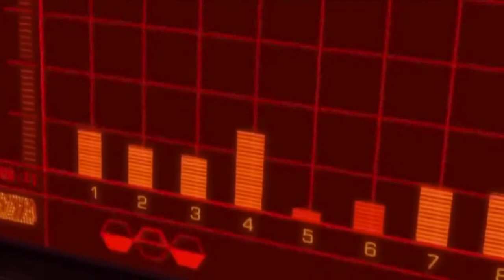The Incredibles(Humanimal Ohanna style) part 19 - In the Cave/Lithe or Death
Resting in a Cave, Tempest leaves the children and sets off to find Valiente. but she found about Zach's plan.

Cast appearance:
Valiente as Bob Parr/Mr. Incredible
Tempest shadow as Helen Parr/Elastigirl
Po as Lucius Best/Frozone
Granny Smith as Mrs. Hogenson
Pete as Gilbert Huph
Silas Ramsbottom as John Walker
Spark as Dash Parr
Shrek as Bernie Kropp
Peaches as Violet Parr
Julian(Ice age) as Tony Rydinger
Mufassa as Rick Dicker
Russell  as Little Boy on Bicycle
Blackfire as mirage
Zach Vermitech as Syndrome